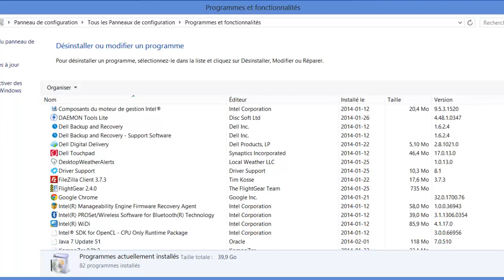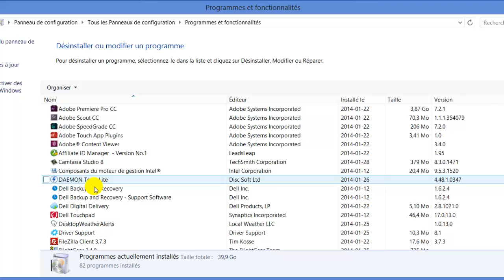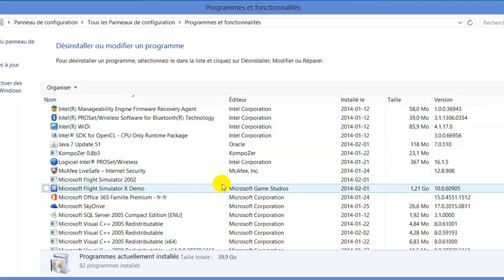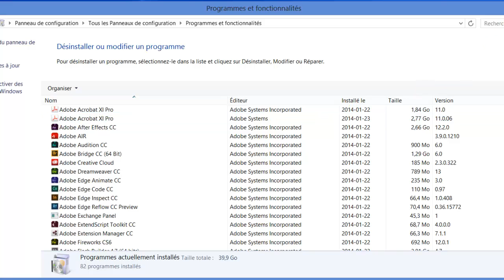Ordinateur au ralenti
ta vie va changer
QUESTRA WORLD.